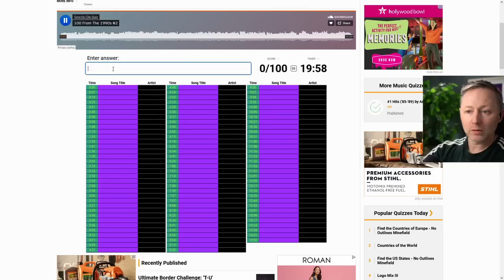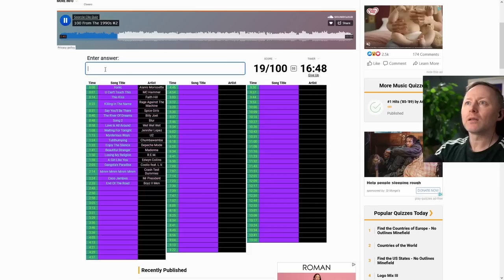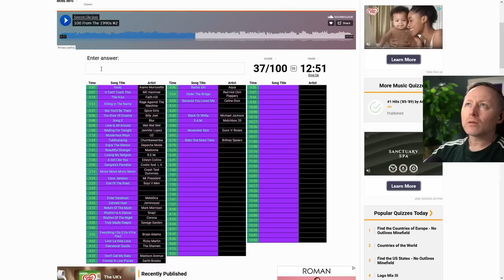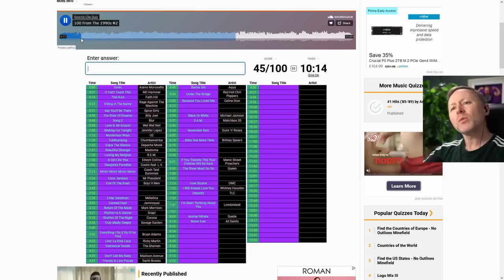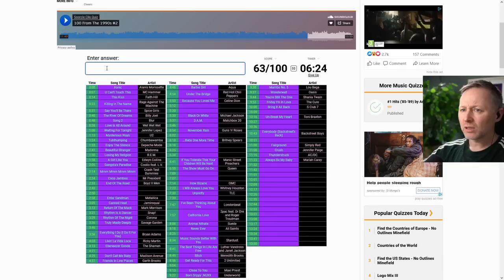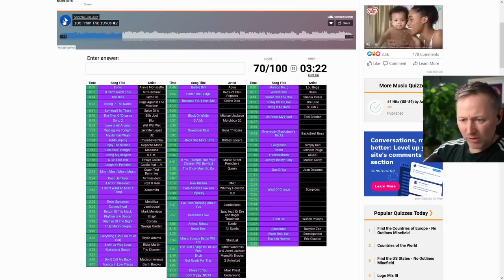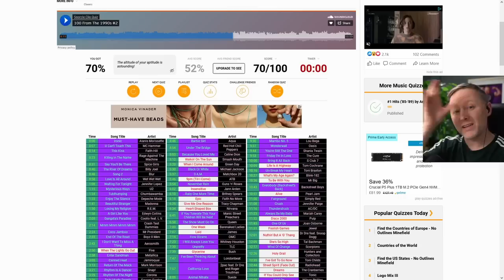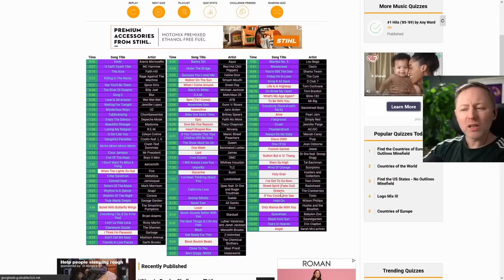Limmy attempts the 100 Songs from the 90s Vol. 2 quiz on Sporcle [2022-10-12]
|| I have Limmy's permission to archive these Twitch VODs